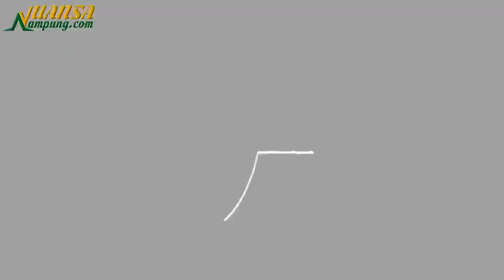Inilah Pesan Sekjen Gerindra ke Masyarakat dan Kader Pasca Tahun Baru 2023 dan Jelang Pilpres 2024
Nuansalampung.com--Sekjen Partai Gerindra Ahmad Muzani menyampaikan pesan khusus untuk masyarakat dan seluruh kader Partai Gerindra, khususnya di Provinsi Lampung jelang perhelatan akbar Pemilihan Umum 2024.

Pesan tersebut disampaikan Muzani dalam kegiatan bertajuk dengar pendapat masyarakat. Acara yang dihadiri pengurus DPD Gerindra Provinsi Lampung dan kabupaten/kota itu bertempat di wilayah Sukarame, Kota Bandarlampung, Jumat (30/12/2022).